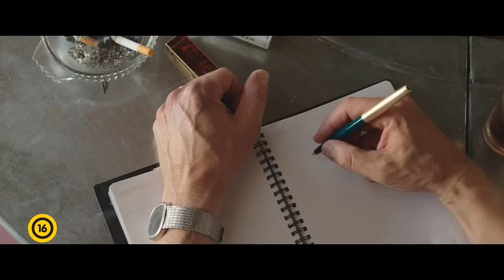A TENGERNÉL/By the Sea - Feliratos előzetes (16)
A tengernél - Premier: 2015. november 12.
Roland, az amerikai író, és felesége, Vanessa egy csendes, idilli tengerparti üdülőbe érkeznek a '70-es évek Franciaországában. Házasságuk a jelek szerint válságban van. Ahogy egyre több időt töltenek a többi utazóval, köztük Leával és Francois-zal, az újdonsült házasokkal, vagy Michellel és Patrice-szal, a két helybélivel, az amerikai pár lassan szembenéz saját élete megoldatlan problémáival.